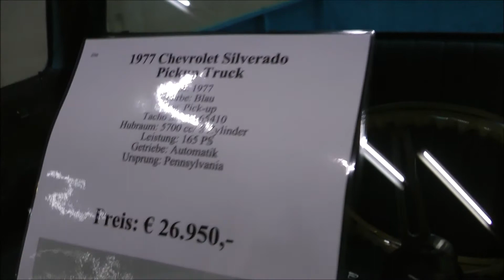Chevrolet Silverado pickup truck 1977 camper special